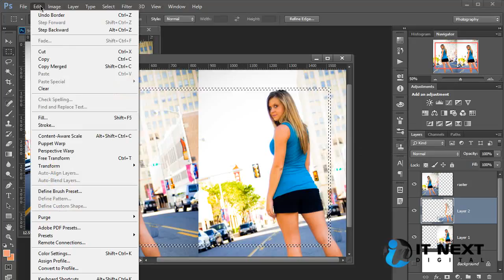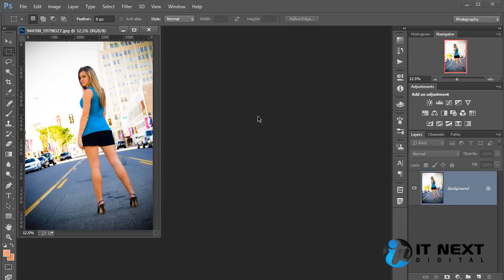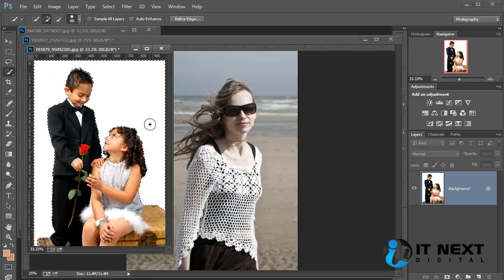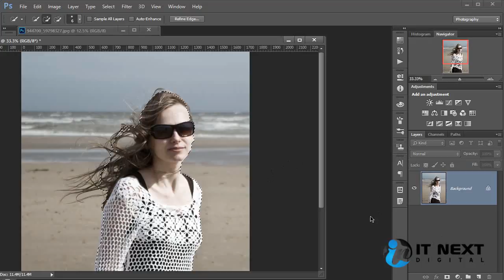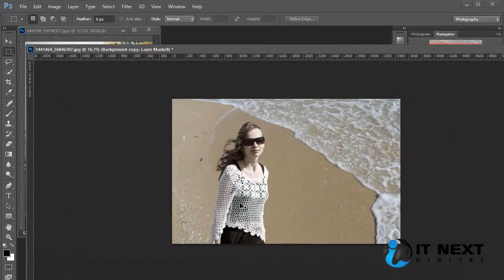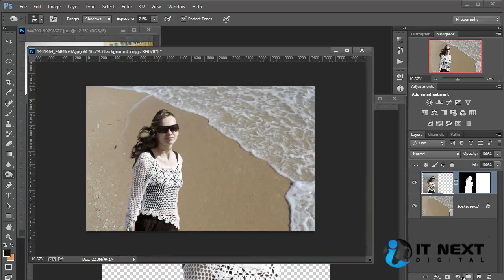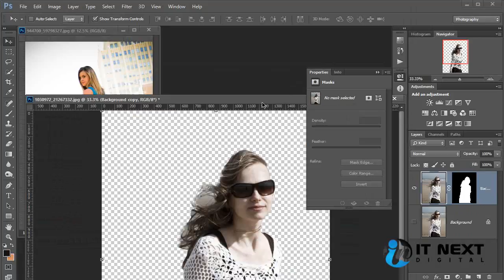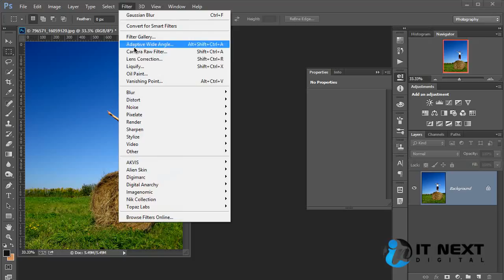Adobe Photoshop CC Bangla Tutorial Part 78